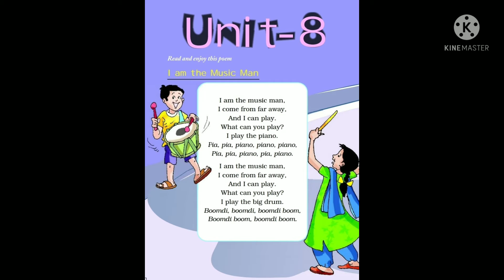Class 2 I am the Music Man POEM NCERT CBSE 2021 ENGLISH RHYMES